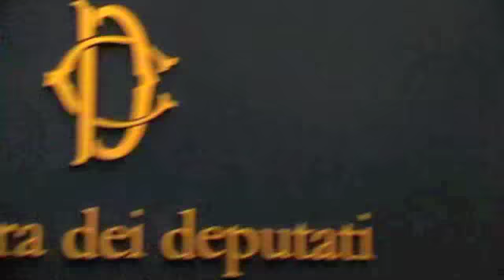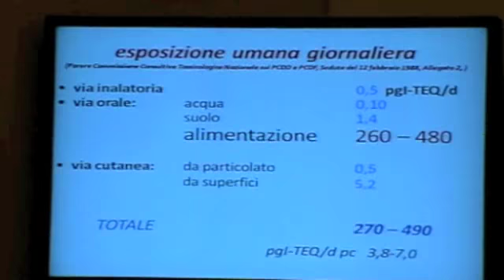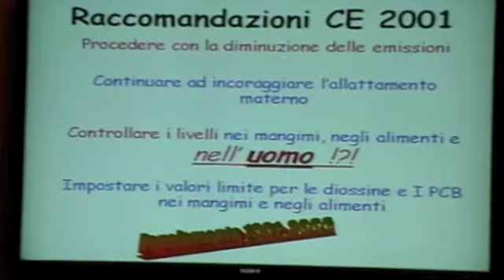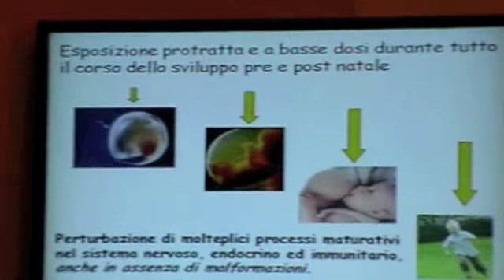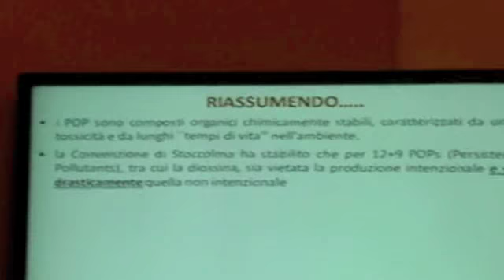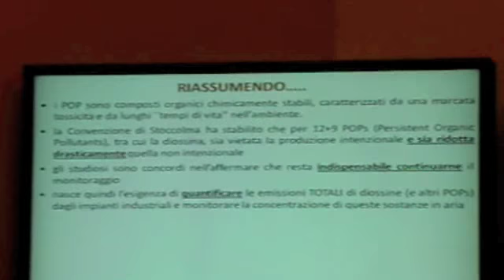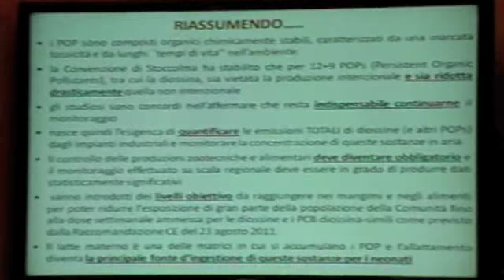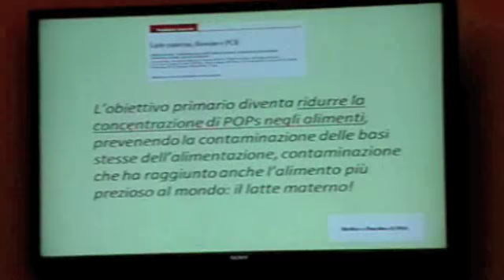Latte Materno Camera Deputati Dr Raccanelli